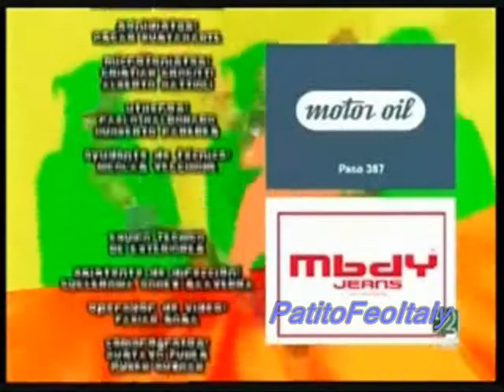Malala & Delfina: Un inganno è per sempre - Episodio (6/5)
Questa è una mini serie creata da me tratta dalla serie Floricienta. Questa serie, intitolata "Malala & Delfina: Un inganno è per sempre", riassume tutti gli inganni di questi due fantastici personaggi nella prima serie! Spero che vi piaccia!!

Questo episodio è tratto dalle puntata:
40/01